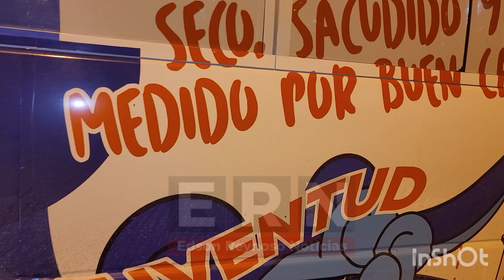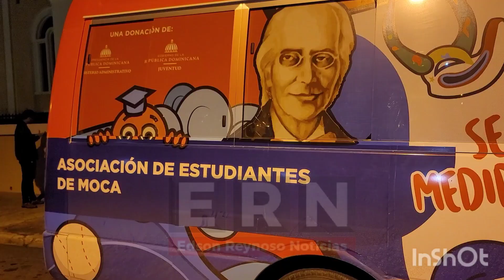Entrega de auto bus para estudiantes de la UASD en Moca por parte del Pte. Luis Abinader